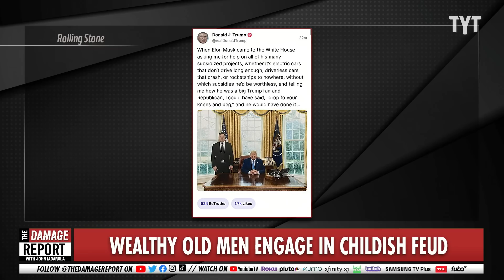Elon Musk Sends Donald Trump PANICKING For Attention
Donald Trump responds to Elon Musk's criticism and Ron DeSantis prediction on Twitter with angry posts on Truth Social. John Iadarola and Brett Erlich break it down on The Damage Report.

Trump Has Been Fuming About ‘Sloppy,’ ‘Idiot’ Elon Musk for Months

"There are no two rich narcissists better poised for a public feud than former President Donald Trump and Tesla billionaire Elon Musk, who have been trading barbs following reports that Musk wants to back out of his purchase agreement with Twitter.

The latest blow came on Tuesday, when Trump jabbed at Musk’s “driverless cars that crash” and “rocketships to nowhere” in recounting how Musk came to the White House to ask for help with subsidies for his business ventures. “I could have said, ‘drop to your knees and beg,’ and he would have done it…,” Trump wrote on Truth Social.

But according to multiple sources who spoke to Trump about Musk earlier this year, the catty feud has been gurgling beneath the surface since at least April, when the twice-impeached former president could occasionally be heard privately mocking Musk — including for being “sloppy” and on drugs. (Trump seemed to be referring to a viral 2018 clip of Musk appearing to smoke pot on Joe Rogan’s show.)"